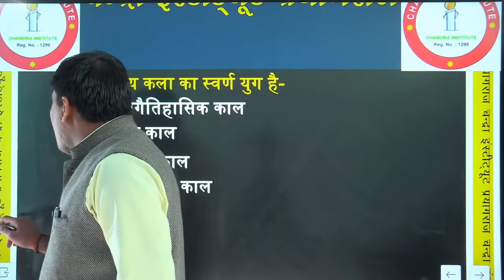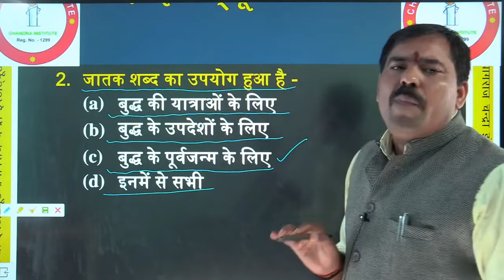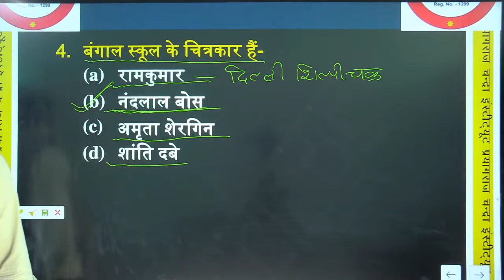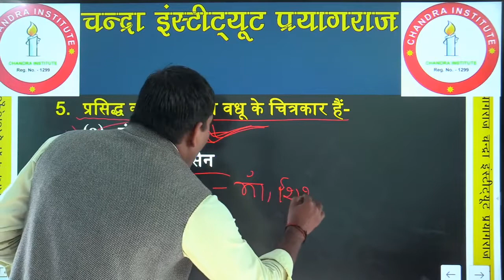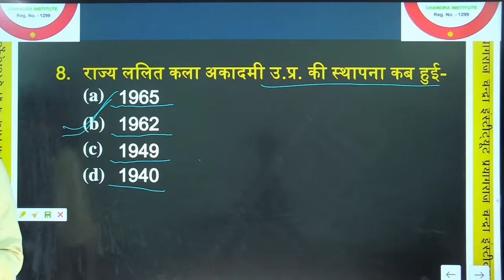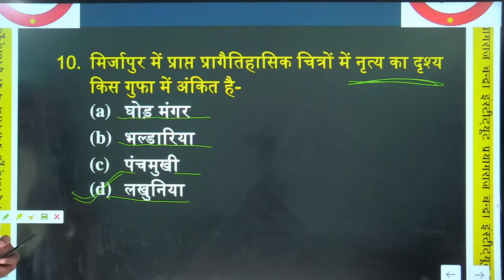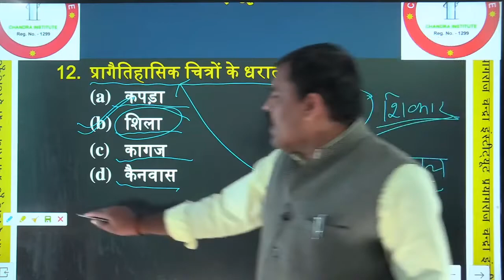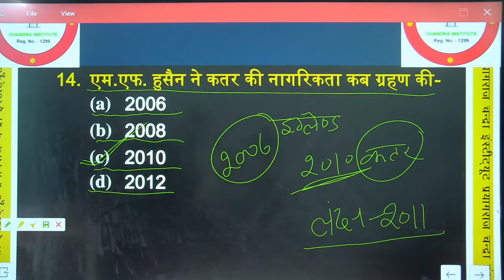LT GRADE /UP TGT/PGT Exam 2022 Art/ कला PRACTICE SET 14/ ART Online classes/art ka onlinetyari art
UP TGT/PGT ART | Class-1 | tgt pgt art ka onlinetyari | tgt pgt art classes | tgt pgt art
uptgt pgt art online class
up pgt art classes
up tgt art books
art practice set